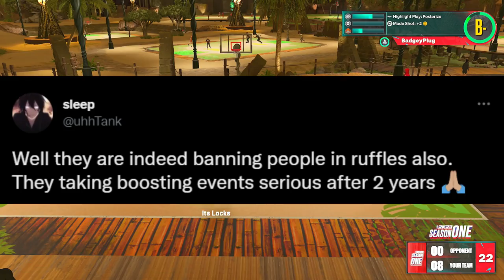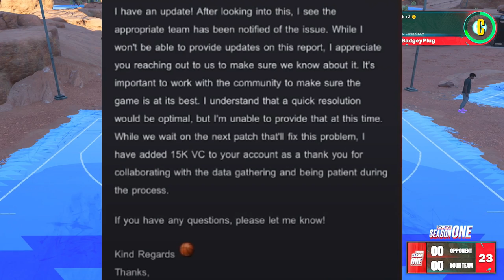250K VC ANY 2K PLAYER CAN GET! NEW NBA 2K23 PATCH?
250K VC ANY 2K PLAYER CAN GET! NEW NBA 2K23 PATCH?